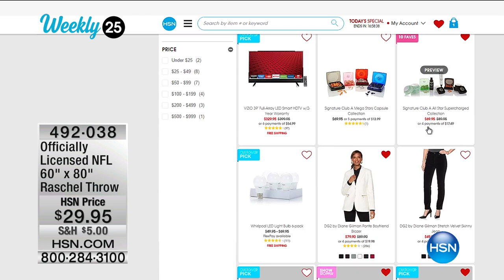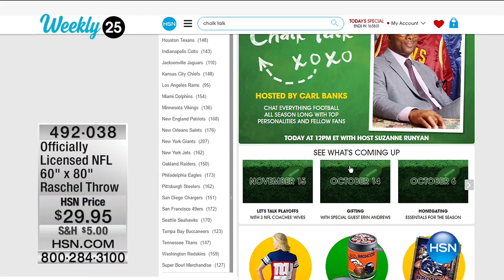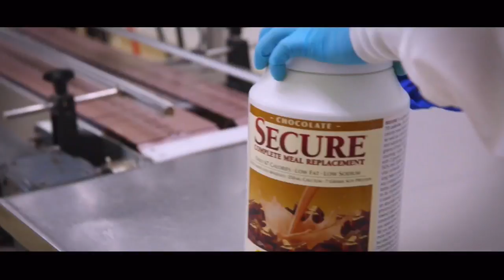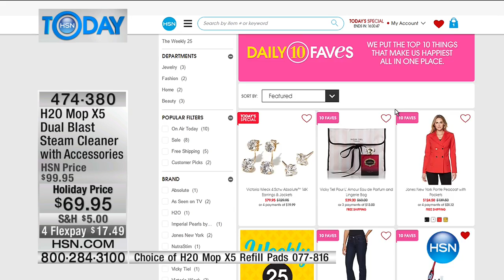HSN | HSN Today: As Seen On TV 10.06.2016 - 07 AM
HSN's collection of top As Seen On TV products.